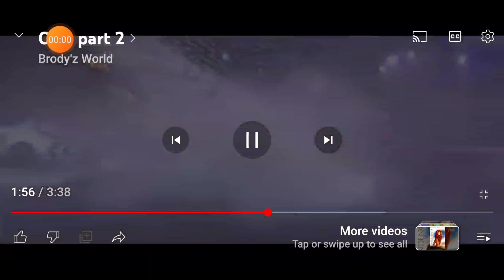Dinoco all mine crossover with screaming voices(Final update No copyright please)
Thats it thats the end of dinoco all mine because of my storage space